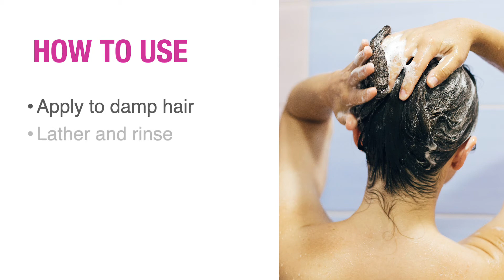Total Results Keep Me Vivid Shampoo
October's Great Deal is Total Results Keep Me Vivid Shampoo. A sulfate-free shampoo that maintains hair color vibrancy.